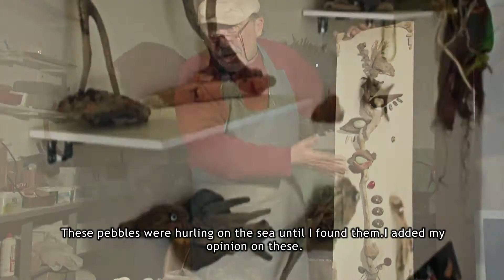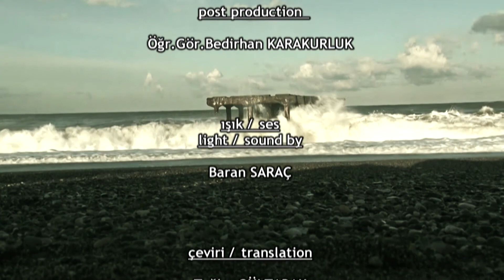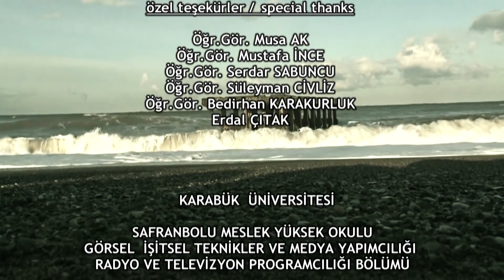Çatuk - Belgesel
Sinopsis:

Filyos’un okyanusunda bir deniz kokusu… Emekli öğretmen Mehmet Türkçelik ‘çatuk’lara hayat veriyor. Denizden çıkan her şeyi sanata dönüştüren emekli öğretmen Türkçelik, Fiyos’ta, denize karşı atölyesinde sanat gökkuşağına bir renk daha ekliyor.

İyi seyirler!

Belgesel Ekibi